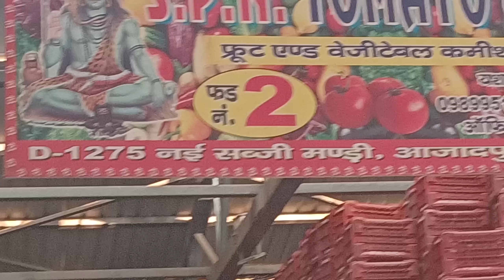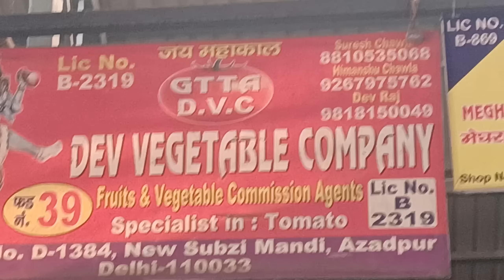12 November 2022 दिल्ली टमाटर के भाव Delhi tomato market Himachal Karnataka Maharashtra tomato price